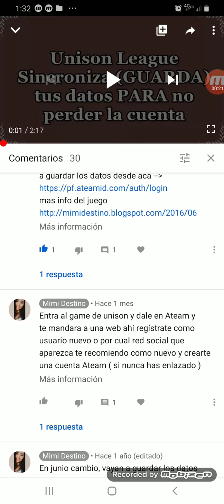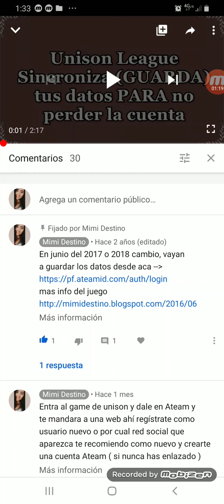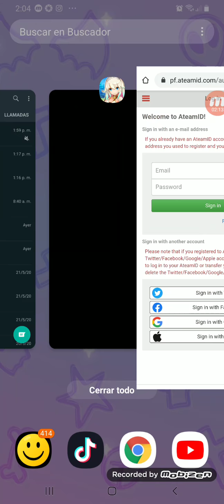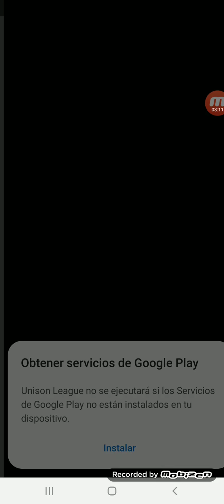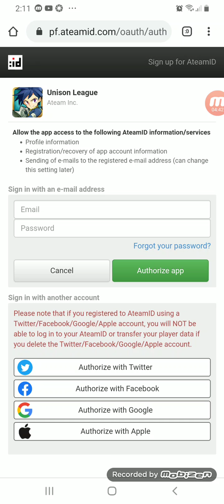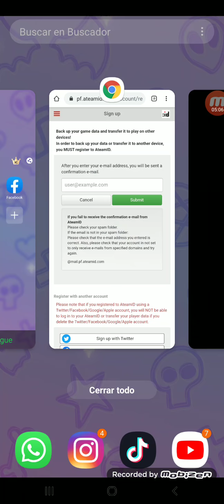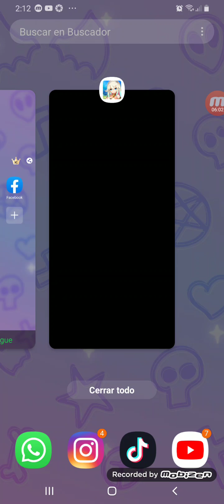2020 Unison League - Sincroniza (GUARDA) tus datos PARA no perder la cuenta